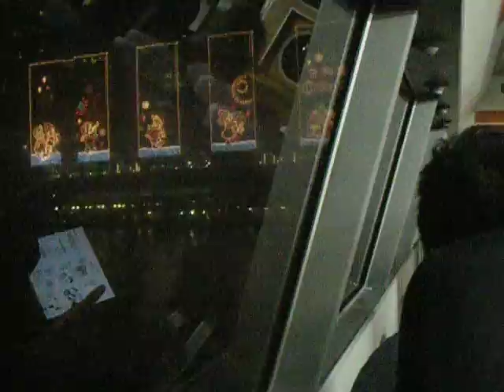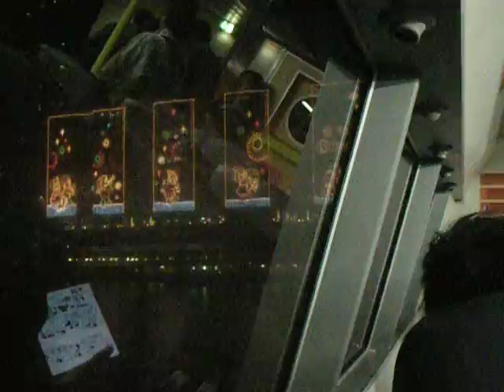New World First Ferry (Macau) DFF4010 "NEW FERRY XI" Arriving Hong Kong-China Ferry Terminal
At 19:17 on 26th November, 2010. New World Fist Ferry (Macau) Damen Fast Ferry (DFF) 4010 Catamaran "NEW FERRY XI" arrived Hong Kong-China Ferry Terminal (Berth No. 12). The sailing time between Macau and Kowloon is 73 minutes.